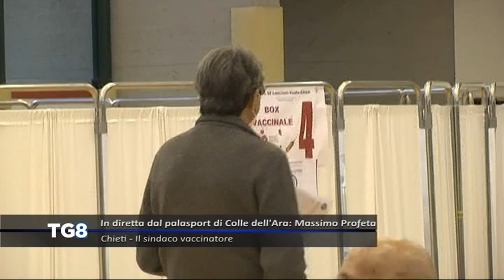LIVE Chieti - Il sindaco vaccinatore